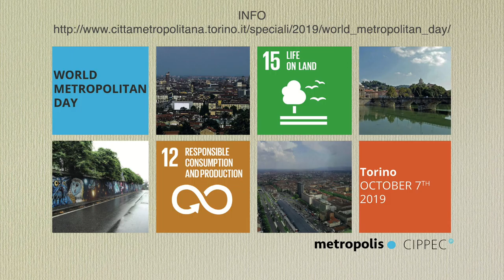Promo World Metropolitan Day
La Città metropolitana, socia di Metropolis, aderisce al World Metropolitan Day 2019